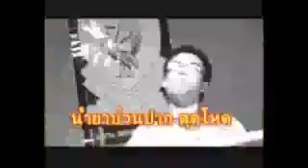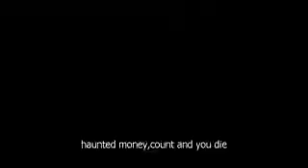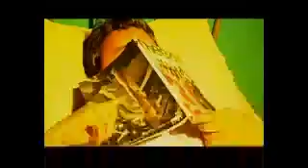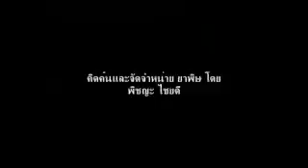[Shortfilm]_ยาพิษ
หนังสั้นแนว cult ทำขึ้นพิเศษ สำหรับงานประกวดหนังสั้น Fat film ครั้งที่ 5